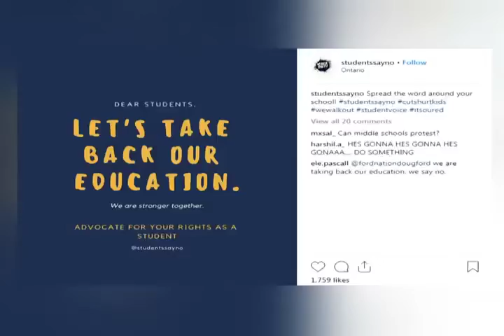STUDENT WALKOUT- CTV LONDON DEMO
Students across Ontario walked out of their classrooms and marched for their voices to be heard.
Over 100,000 students from 700 schools were expected to participate in the walkout THURSDAY AFTERNOON.
HERE AT AB LUCAS HIGHSCHOOL… IN PROTEST TO CHANGES IN EDUCATION.
“if we all rally….”
Local NDP MPP Terrance Curnahan joined students in solidarity making sure to show their support.
CLIP
Many students are concerned about the quality of their education in and out of the classroom.
CLIP
Some Grade 12 students are even beginning to worry about OSAP
CLIP
The ford government plans to ban cell phones, increasing number of students in classrooms, and 4 mandatory e-learning courses. Students across the province used the hashtag StudentsSayNo in hopes to not see these changes come to fruition.
Emma Fairgrieve CTV news